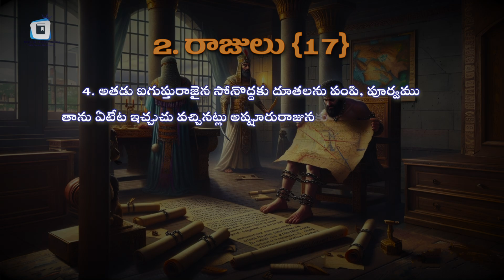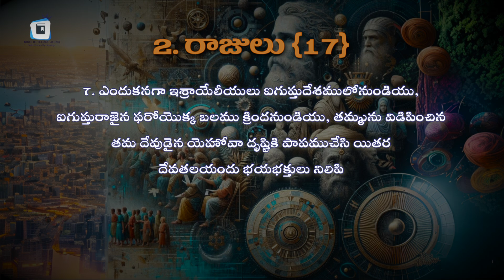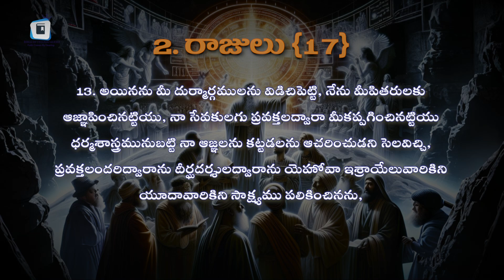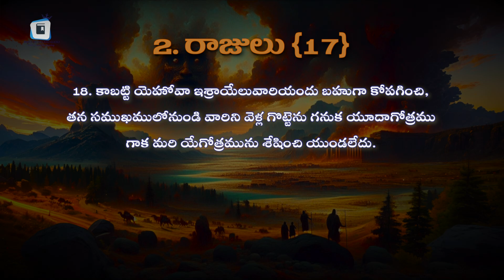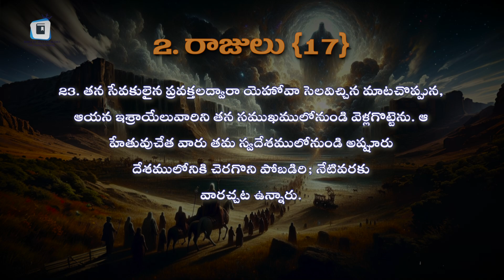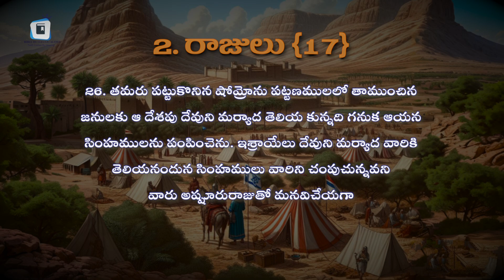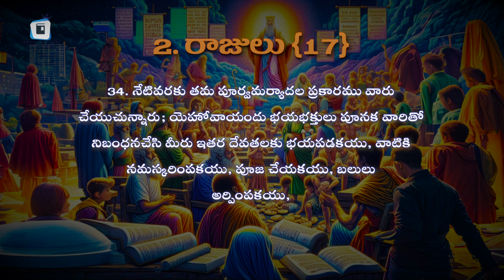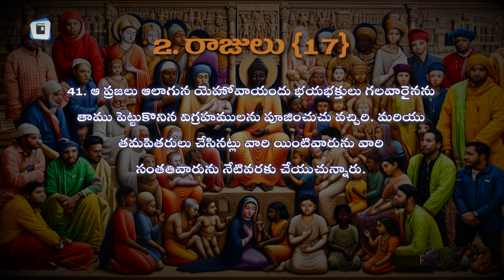THE FALL OF ISRAEL || 2. Kings Chapter 17 : 1-41 @bibleinteluguaudio